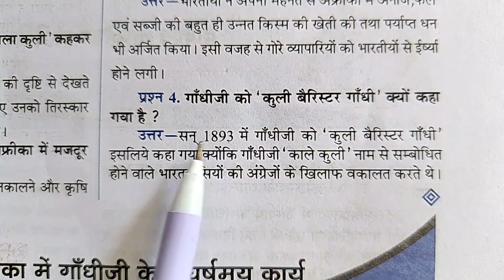गांधी जी को कुली बैरिस्टर गांधी क्यों कहा गया है ? ।। कक्षा 8 हिंदी 2024 एमपी बोर्ड इंपोर्टेंट